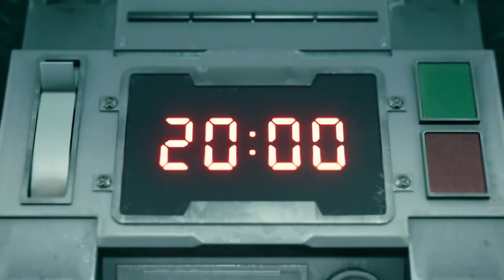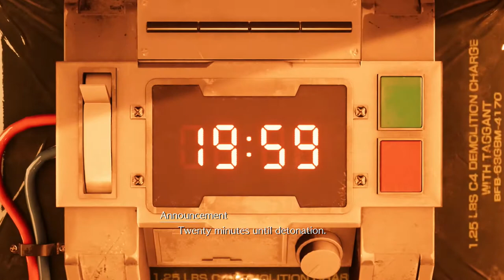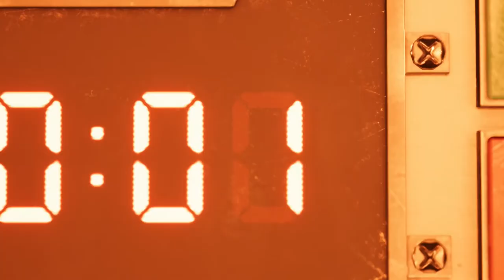Final Fantasy VII Remake Demo | Reactions & Discussion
Final Fantasy VII Remake] is an upcoming action role-playing game developed and published by Square Enix. The game is a remake of the 1997 PlayStation game Final Fantasy VII. Square Enix plans to release the game as a multi-part series, with the first entry scheduled for release for the PlayStation 4 on April 10, 2020, with timed exclusivity for one year.

Players control mercenary Cloud Strife as he and eco-terrorist group AVALANCHE battle the corrupt Shinra megacorporation from using the planet's life essence as an energy source. The gameplay combines real-time action similar to Kingdom Hearts with other strategic elements. Final Fantasy VII Remake retells the story of the original Final Fantasy VII. Players control Cloud Strife, a former Shinra soldier who joins the AVALANCHE eco-terrorist group as a mercenary to fight the Shinra Corporation, who have been draining the planet's life energy.

Exploration and battle mechanics both take place in real-time, like Final Fantasy XV. The game features an altered "Active Time Battle" (ATB) system from the original, which gradually fills up slowly, or can fill faster with attacks. Once it is filled, the player can halt the action and use special abilities such as magic, items, and special moves. The player can also assign these special abilities to shortcut buttons, allowing them to play entirely in real-time without pausing. Each special ability uses up a segment of the ATB bar. The player can also switch between party members at any time. Each party member has their own individual skills, such as Cloud's close-quarters melee attacks and Barret's long-range distance attacks. Players will also be able to use magic and summons, and a Limit Break gauge allows characters to perform more powerful attacks once charged.